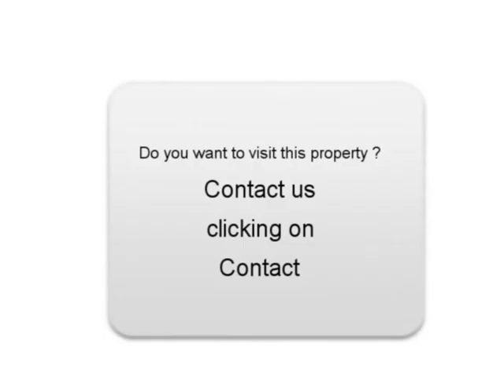Sale one Volkswagen Golf VI Marseille 7ème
For sale at Marseille 7ème Used car Volkswagen Golf VI of 5100 Km.
used motors Autoenvideo : Sale one Volkswagen Golf VI Marseille 7ème Bouches-du-Rhône